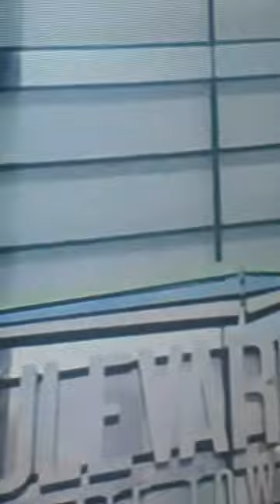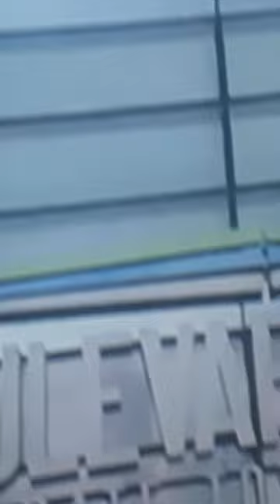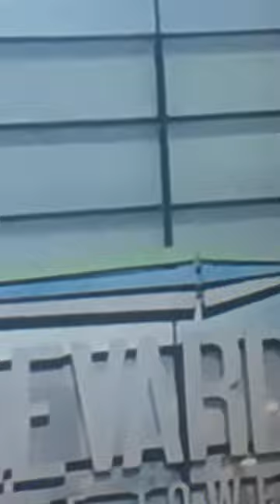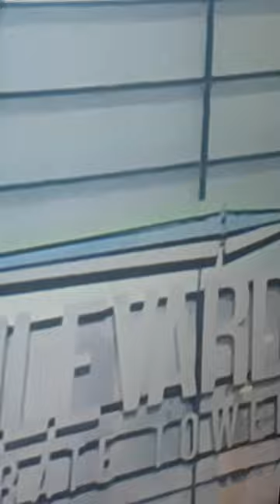Vitrine Ativa, (Out-Live) exclusividade do meu canal! vamos fazer parceria Google???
o dono do estabelecimento que eu estou falando, é o dono do ponto comercial, que pode zerar o seu aluguel, sendo sócio, entrando com comerciais (na vitrine ativa), que ele vai poder oferecer de forma independente, mas só vai fechar, passando pelo contrato com você. a vitrine vai ficar na parte externa, (caso não tenham entendido) na parte interna, haverão outras, interatividades também.
a questão dos produtos que você pegar do Comércio:(ex roupa relógio etc...) eu acabei cortando o raciocínio: funciona da seguinte maneira, ao  você vender, e anular parcialmente( ou até integralmente) a sua comissão, você pode fabricar um desconto maior (talvez maior que o da própria loja), vendendo para loja, fazendo a promoção em nome da loja, e com isso enaltecendo a marca parceira. E não se esqueça, cabeças geram Patrocínio $$$ ou seja, aparentemente, você pode estar perdendo parcialmente no lucro de comissão, Mas no fim das contas, a sedução pode te levar a ganhar muito mais. (uma fábrica de chiclete, pode faturar mais que uma fábrica de Mercedes, vendendo mais barato, conforme a quantidade que vende). também acontece no caso das marcas que poderão estampar promoções, para mesas gratuitas. as mesmas serão gratuitas, porque as marcas estarão  bancando, as marcas estarão bancando, Por que o beneficiário que é o consumidor, garantirá a preferência a Estas, na hora do consumo, pegando um vale da marca que ele escolheu, entregando esse Vale no posto de compra, podendo ser até no próprio estabelecimento, provando para a marca, sua preferência na hora do consumo. quem quiser ver mais vídeos, é só assistir esse.

posso da vida de rainha para Luma, porque tenho pra mais de 100 projetos, tá na fábrica de cerveja, eu tô lá dentro, tá na indústria do gás, eu tô lá dentro, tá na indústria automobilismo, tá nos eletrodomésticos, tô lá dentro, tá no entretenimento, tô lá dentro, tá na Aviação tô lá dentro. tudo isso porque sou filho da poesia. meu Jesus já cumpriu o que prometeu!